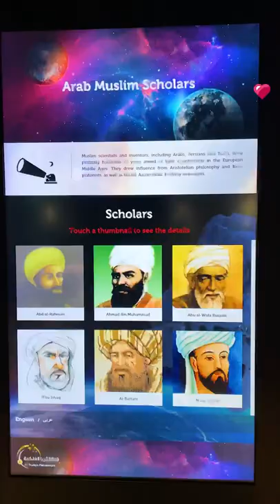Al Thuraya Planetarium, Katara Cultural Village Qatar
Have you been to the Al Thuraya Planetarium in Qatar? It's located in Katara Cultural Village and the entrance is free!

Doha, Qatar